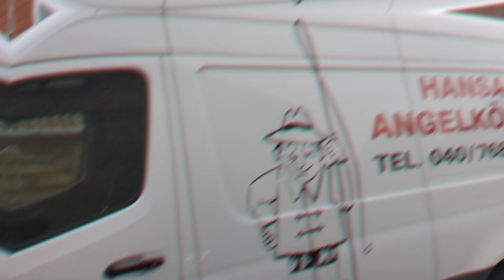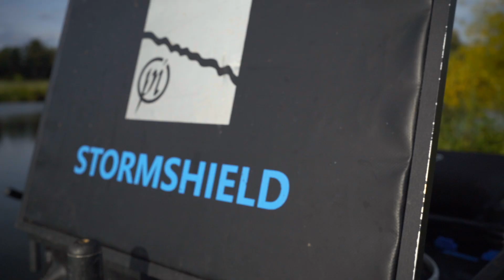MEGA GEWINNSPIEL + Angeln mit Lehm auf Skimmer mit Benny Schröder!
In diesem Video habt ihr die Chance auf einen unglaublichen gewinn!
Alles was ihr tun müsst um teil zunehmen erfahrt ihr im Video.

Willkommen auf dem Preston Innovations Deutschland Youtube channel!

Preston Innovations bietet eine Reihe verschiedener Produkte für Matchangler, die für verschiedene Angeltechniken eingesetzt werden können. In unserer vielfältigen und breiten Produktpalette bieten wir für Durchschnittsangler, ebenso wie für professionelle Wettkampfangler, eine Vielzahl von Qualitsprodukten. Wir haben eines der stärksten und erfolgreichsten Teams mit Anglern, wie Benny Schröder, Manuel Sperlich, Mick Heyermann und Tobias Müller.  All diese erfahrenen Angler nehmen regelmäßig an unseren Meetings zur Produktentwicklung teil, daher sind unsere Produkte so innovativ und umfangreich. Der unbezahlbare Input von diesen Matchangel-Profis hilft uns bei der Entwicklung innovativer und hochmoderner Produkte, die nicht nur praktisch sind, sondern auch einen entscheidenen Vorteil in vielen Angelsituationen bieten.